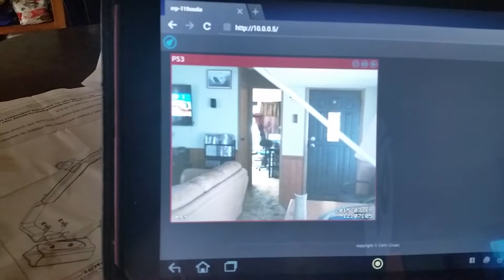Raspberry pi home security ps3 cam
Home security system with raspberry Pi and ps3 camera